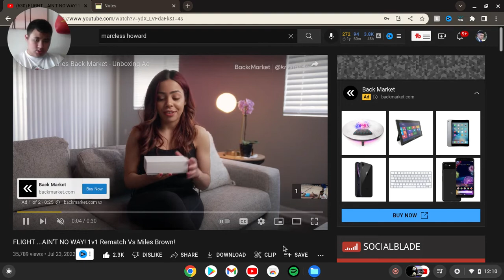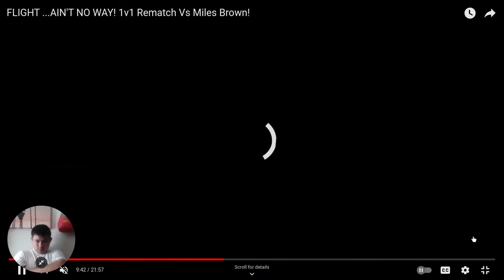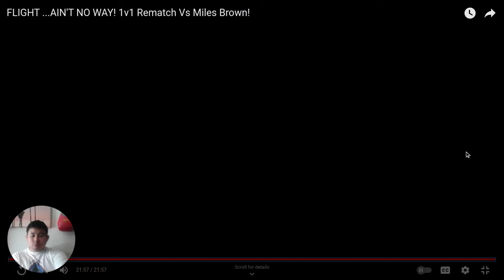guamsharkboy reacts to FLIGHT ...AIN'T NO WAY! 1v1 Rematch Vs Miles Brown!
Marceles Howard's  video